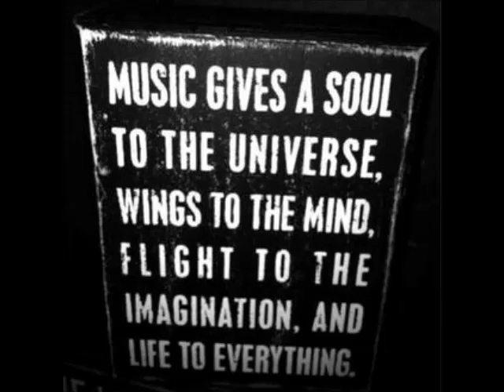Alvaro AM - Wormys (Original Mix)